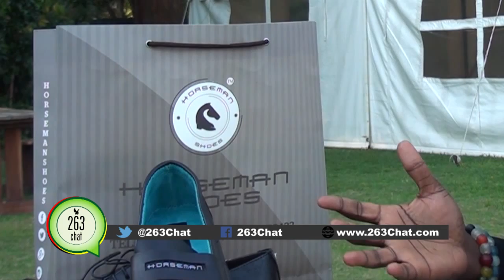263Chat Interviews Tonyi Senayah & Theodore A. Klouvas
263Chat Interviews Tonyi Senayah & Theodore A. Klouvas